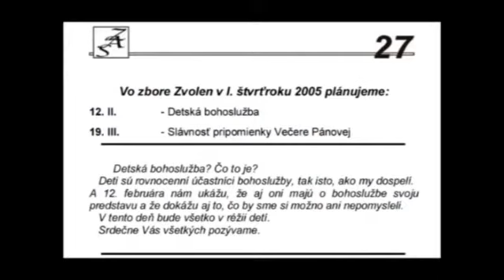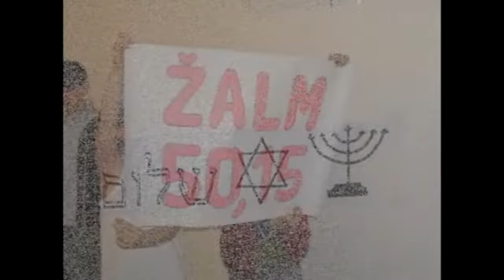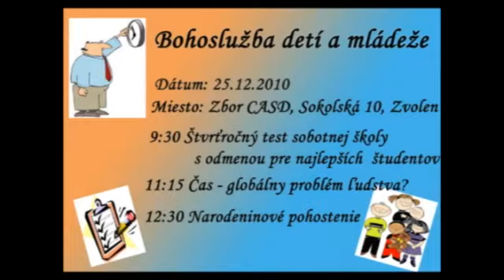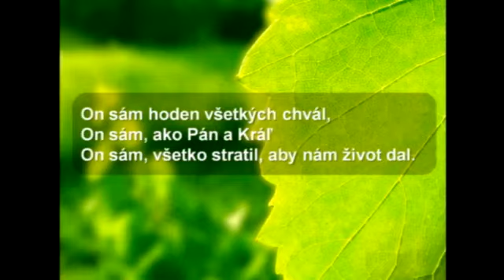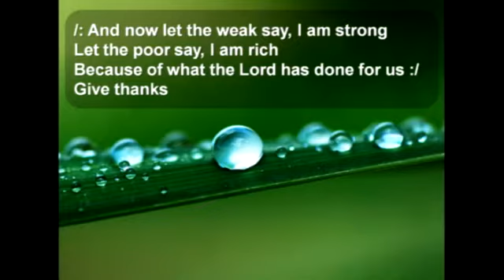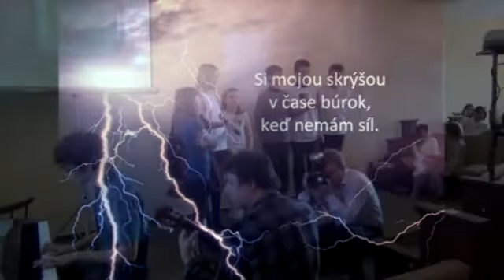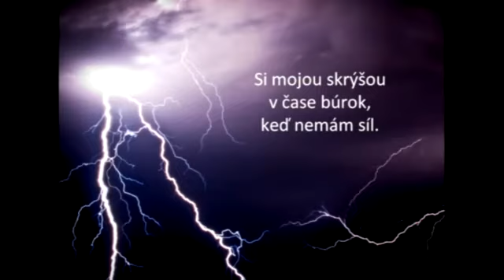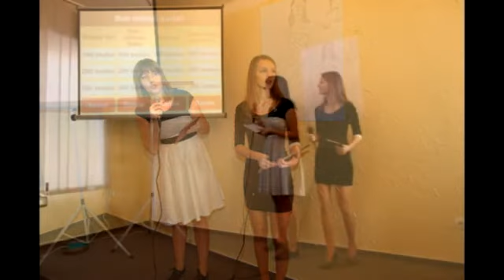Bohoslužba detí a mládeže - 28.01.2012 - Kázanie Božieho slova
V sobotu 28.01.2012 sa konala už desiata bohoslužba detí a mládeže v našom zbore.